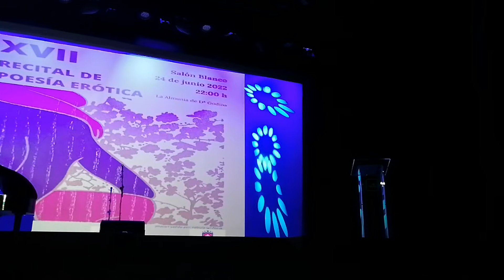josé ramón ayllón guerrero, Recital de Poesía Erótica (La Almunia de Doña Godina, 24 de junio 2022)